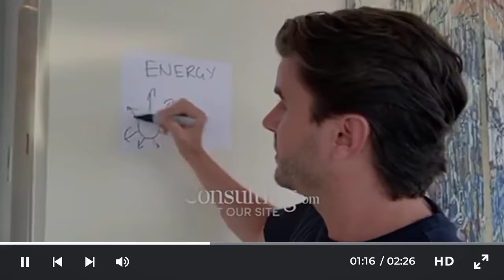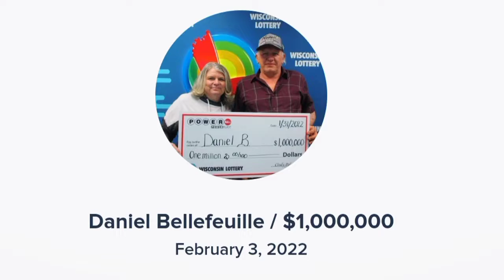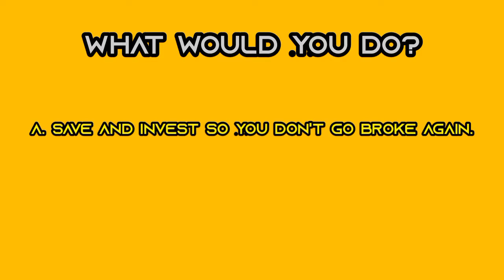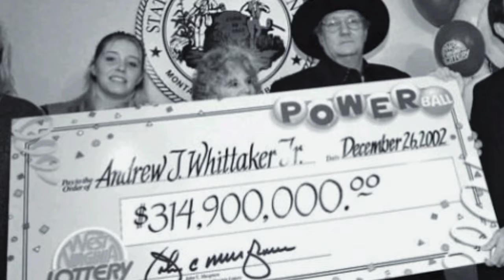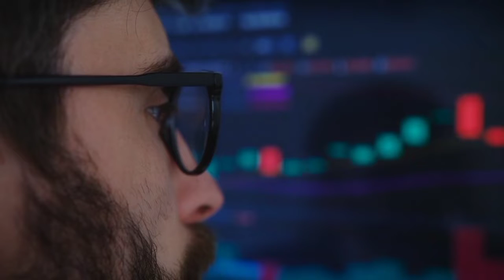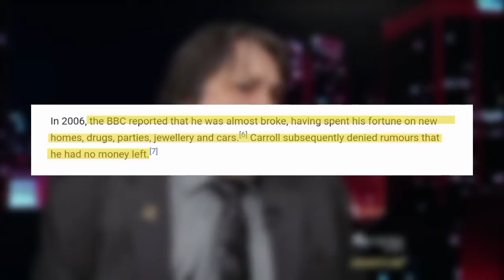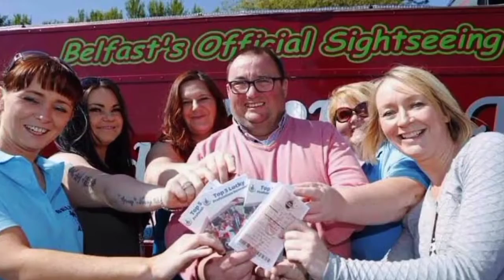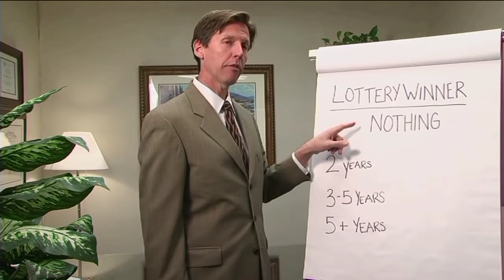Gambling Ruined Your Life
Have you ever won a lottery before?
Do you know how it feels?
Well, this, is exactly how it feels.
But what happens at the end of it all, Never seems to amaze me.

👍👍 Give this video a LIKE ASAP